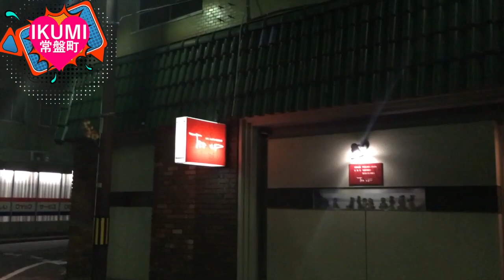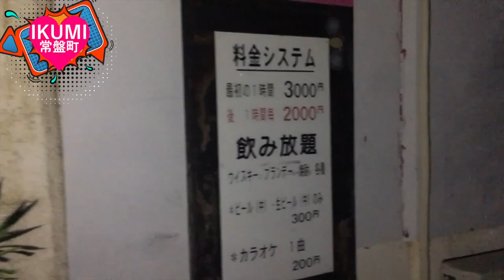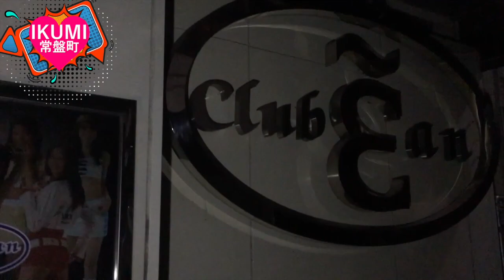【IKUMIが行く】水島 夜の常盤町《大人の遊び場 歓楽街》キャバクラ BAR 飲み屋など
誤字脱字お許しを！
岡山県倉敷市水島 夜の常盤町　数年前は多くの夜のお店あり、水島コンビナートにある工場の作業員や積み荷を運ぶトラックの運転手などの遊び場として大変賑わっていたそうだが今は？？？その現状を週末夜９時前の突撃へ！

またコメントに関してですが、第２者や第３者が不快に思うような誹謗中傷などはお断りします。それに触れないコメントは自由ですのでよろしくお願いします！